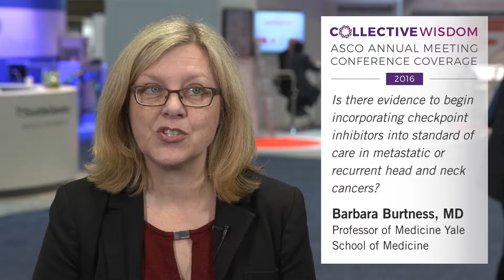Barbara Burtness, MD on evidence for incorporating checkpoint inhibitors into treatment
Barbara Burtness, MD, Professor of Medicine at Yale School of Medicine, explains the evidence to begin incorporating checkpoint inhibitors into standard of care in metastatic or recurrent head and neck cancers